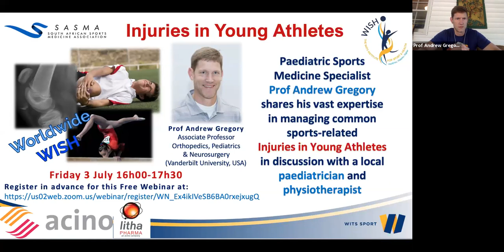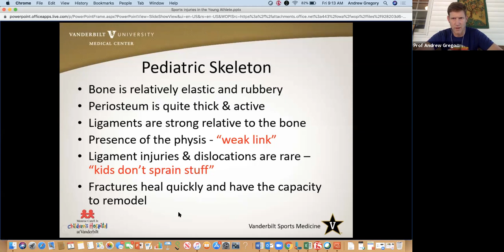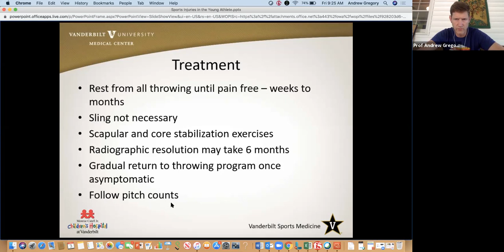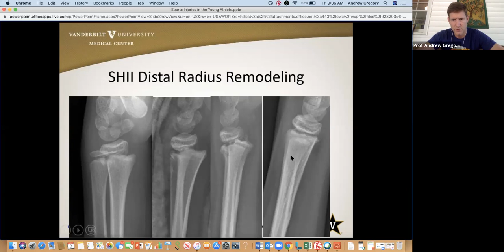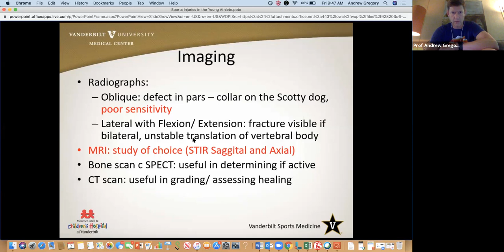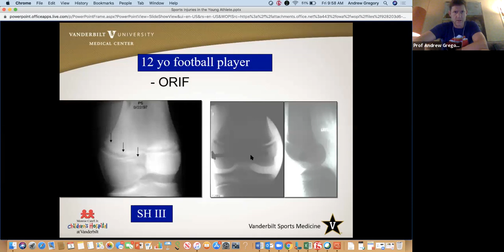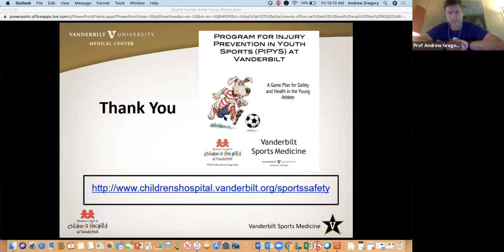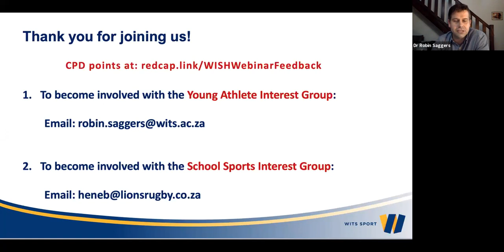WISH Webinar "Injuries in Young Athletes"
Paediatric sports medicine specialist Prof Andrew Gregory (Vanderbilt University School of Medicine, USA) presents his extensive experience in injuries in the young athlete, from school to Olympic level.